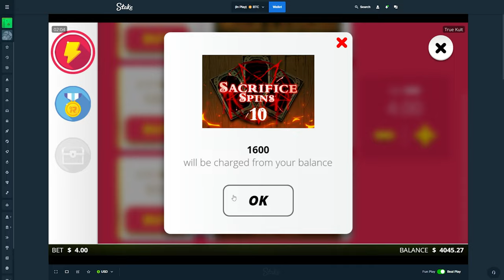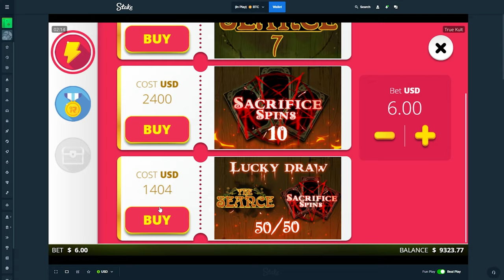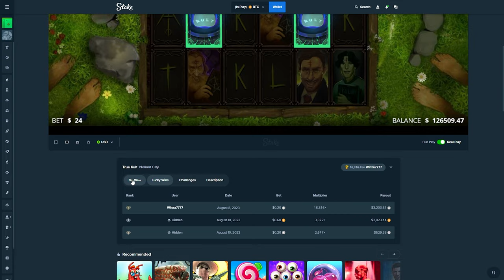WORLD RECORD WIN on TRUE KULT!!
I HIT A WORLD RECORD WIN BOYS!!! Biggest Dollar win on the New True Kult slot!! Cant believe this happened, such a needed win boys